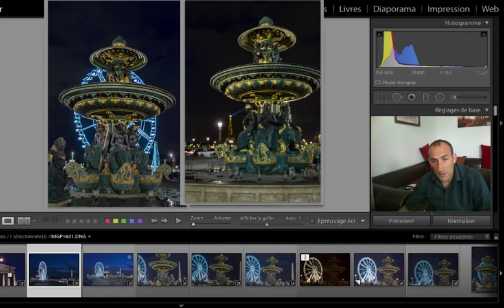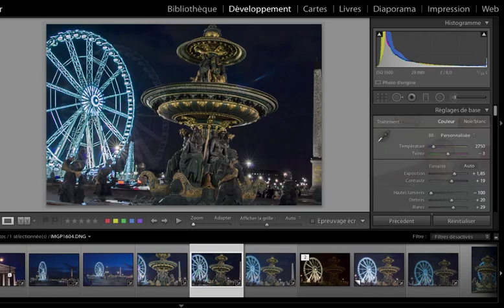La Grande Roue de Paris - Place de La Concorde - le tri dans Lightroom 2/3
Une photo de A à Z : matériel et lieu choisis, traitement numérique affecté sur Lightroom, j'explique et analyse le tout en vidéo.